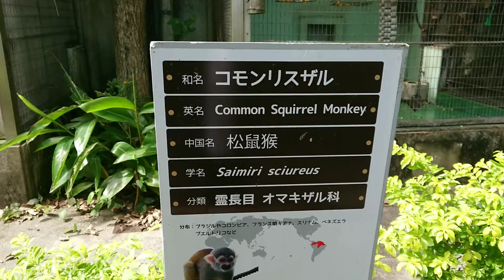沖縄こどもの国。コモンリスザル。かわいいよー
かわいいお猿さん